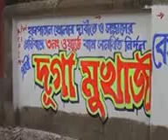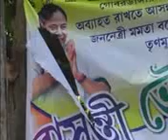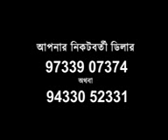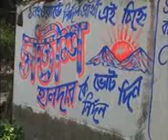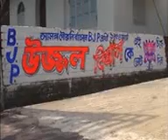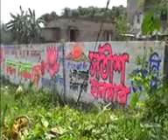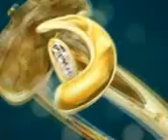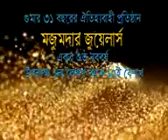PUROBI NEWS UPDATE 05 04 15